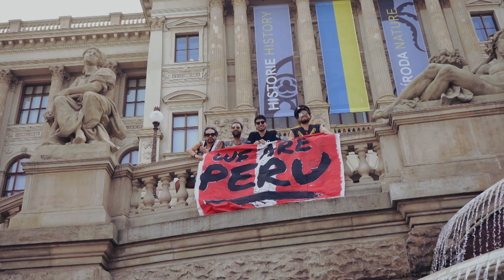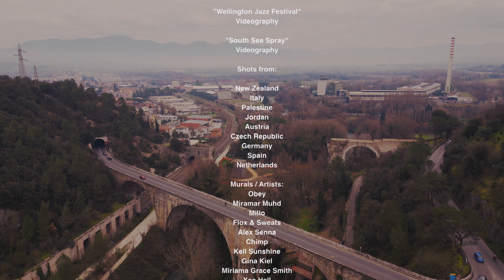2022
Mirella Moschella Coello
Filmmaker 2022 Reel.

Projects featured in this video:

"Here & Out"
By Mango Collective
 Curation - Production

"Millo in the Middle East"
Videography

"Big Pollo Funkadelia Eurotour"
Videography

"Wellington Jazz Festival"
Videography

"South Sea Spray"
Videography

Shots from:

New Zealand
Italy
Palestine
Jordan
Austria
Czech Republic
Germany
Spain
Netherlands

Murals / Artists:
Obey
Miramar Muhd
Millo
Flox & Sweats
Alex Senna
Chimp
Kell Sunshine
Gina Kiel
Miriama Grace Smith
Xoe Hall
Gleo
Paula Tikay
Meki
Fluro
Woer
Janine Williams
Seth Global Painter
Aiko
Mad-C
Martha Cooper
Nika Kramer
Berst One
Trust Me
Sean Duffer
Case Maclaim
Erika Pearce
SwiftMantis
Jacob Yikes
Margarita Vovna
Shane Walker
Dcypher
Ikarus
Charles Williams
Koryu

Live Music Performances:
Mono Neon
Lalah Hathaway
Louis Baker
Sara Hebe

Cameras:
Mirella Moschella
Antonio Hernandez
Paascalino Schaller

Gleo's Footage:
Fellipe Ribeiro

Rome, Italy 2023